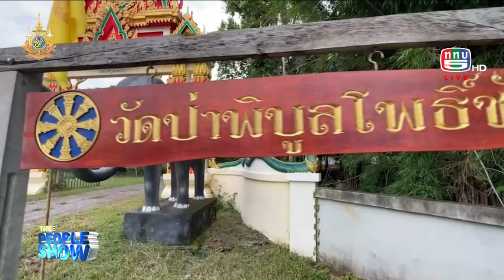กราบหลวงปู่บุญมีในงานพุทธาภิเษก วัดป่าพิบูลโพธิ์ชัย l The People Show เสาร์ที่ 29 มิ ย 2567 720p